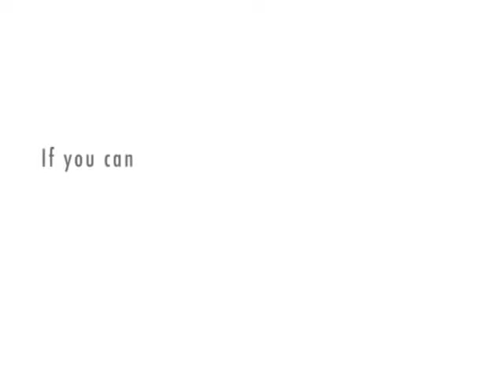Kinkos Night Ep 1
If you"ve ever wondered why the people at kinkos are assholes then wonder no more